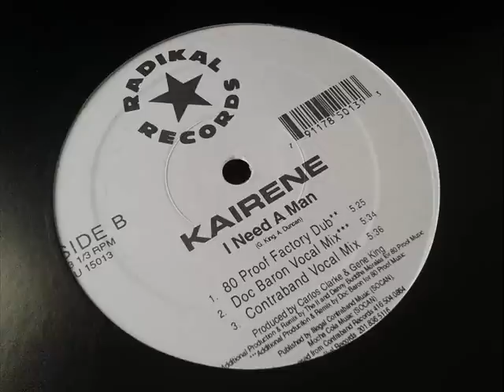Kairene - I Need A Man (Contraband Vocal Mix)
nice organ house vibes